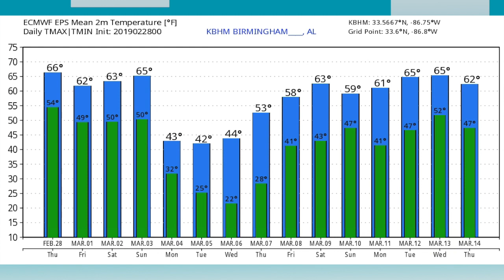February 28, 2019 Weather Xtreme Video - Morning Edition